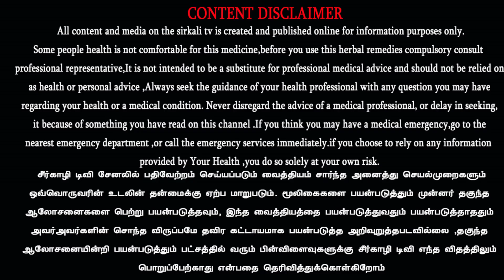How National Innovation Foundation helps to new innovators (ENGLISH) with Tamil subtitles | NIF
இந்தியா முழுவதிலும் இருந்து 3,25,000 க்கும் மேற்பட்ட யோசனைகள் சேகரித்துள்ளோம்..

National Innovation Foundation - India என்பது இந்திய அரசின் அறிவியல் மற்றும் தொழில்நுட்பத் துறையின் தன்னாட்சி அமைப்பாகும் (Department of Science and Technology).  இது பிப்ரவரி 2000 ஆம் ஆண்டு குஜராத்தின் அகமதாபாத்தில் அமைக்கப்பட்டது மற்றும் அடிமட்ட தொழில்நுட்ப கண்டுபிடிப்புகள் மற்றும் சிறந்த பாரம்பரிய அறிவை வலுப்படுத்துவதற்கான இந்திய அரசின் பெரும்  முயற்சியாகும்..

தேசிய கண்டுபிடிப்பு அறக்கட்டளை என்பது அறிவியல் மற்றும் தொழில்நுட்பத் துறையின் கீழ் செயல்படும் இந்திய அரசின் கீழ் இயங்கும் தன்னாட்சி அமைப்பாகும்.

இது இந்தியாவை ஆக்கப்பூர்வமான மற்றும் புதுமையானதாக மாற்றும் ஒரு தேசிய முயற்சியாகும் இந்தியப் புதுமைப்பித்தன் இந்த உலகத்தில் உள்ள எவருடனும் ஆக்கப்பூர்வமாக தீர்வு காண வரும்போது, அவர்களுடன் ஒத்துப்போக முடியும் என்பதை நிரூபித்துள்ளது. அங்கு அவர்கள் சிறப்பாக செயல்பட முடியும் மற்றும் உள்ளூர் வளங்கள் ஆகியவற்றைப் பயன்படுத்தி சிறந்த நிலையான தொழில்நுட்பத்துடன் உருவாக்குகிறார்கள்.

இந்தியா முழுவதிலும் இருந்து 3,25,000 க்கும் மேற்பட்ட யோசனைகள் சேகரித்துள்ளோம், மேலும் எங்களிடம் ஒரு போர்டல் உள்ளது, அதில் 1,15,000 யோசனைகள் உள்ளன, அதில் யார் வேண்டுமானாலும் பார்க்கலாம். எந்தவொரு ஏஜென்சியாலும் முறையாகவோ அல்லது முறைசாரா ஆதரவளிக்காத அடிமட்ட கண்டுபிடிப்பாளர்களுக்காகவும் நாங்கள் வேலை செய்கிறோம்.

புதுமைகள் மூலம் சிக்கலைத் தீர்ப்பதற்கான புதுமையான யோசனைகள் அவர்களிடம் உள்ளன. விவசாயம், கால்நடை மருத்துவம், மனித அறிவியல், பொறியியல் என எந்தத் துறையாக இருந்தாலும் பென்சில் முதல் பென் டிரைவ் வரை மற்றும் புதுமைகள் எதுவாக இருந்தாலும் பாரம்பரிய அறிவு உள்ளவர்களுக்காக நாங்கள் பணியாற்றி வருகிறோம். நாங்கள் அவர்களை ஊக்குவித்து, தேசிய மற்றும் உலக அளவில் அவற்றைச் சரிபார்த்து, தொழில்நுட்பத்தினை நாங்கள் பரப்பி வருகிறோம்.

முக்கியமாக எங்களின் நோக்கம், கண்டுபிடிப்பாளர்கள் தங்கள் கண்டுபிடிப்புகளுக்கு மரியாதை வெகுமதிகள் மற்றும் அங்கீகாரம் பெற வேண்டும் என்பதே. புதுமைகளை அடிமட்டத்திலிருந்து உலகளாவிய கருத்துக்கு அனுப்புகிறோம். நாங்கள் கருத்தைப் பரப்புதல் செய்யும் போது, இது மிகவும் மலிவான மற்றும் பட்ஜெட்டுக்கு ஏற்ற விலையில் உள்ள படைப்பாற்றல் மற்றும் புதுமைகளைக் காணும் போது மக்கள்
மனம் மாறக்குடியதாக கண்டுபிடிப்புகள் இருக்கும்.

தயவுசெய்து எங்களுடன் சேருங்கள். நீங்கள் எங்களை தொடர்பு கொள்ளலாம்.

எங்கள் வலைத்தளம்: National Innovation Foundation-India.

நாங்கள் தொடர்பில் இருப்போம். நீங்கள் எந்த நேரத்திலும் தொடர்பு கொள்ளுங்கள். மிக்க நன்றி

Support sirkali tv team to produce more videos on different subjects..